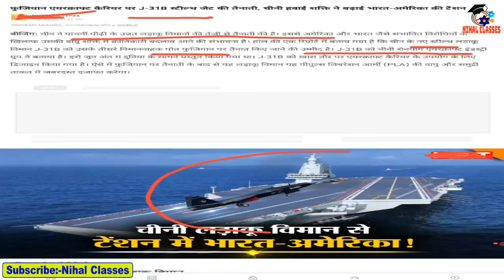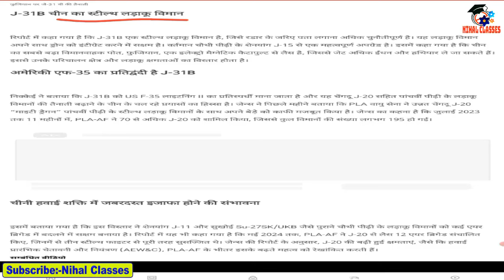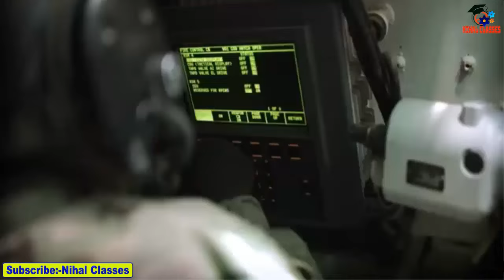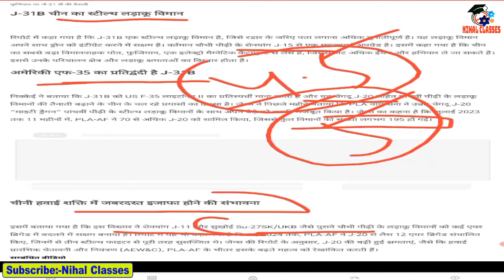news live Hindi | चीनी हवाई शक्ति ने बढ़ाई भारत-अमेरिका की टेंशन